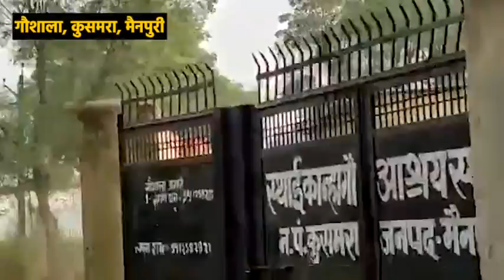शर्मनाक: MAINPURI के KUSMURA गौशाला में जेसीबी से गड्ढे खुदवा कर गोवंशों को दफनाया जा रहा है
आदरणीय प्रियंका गांधी जी ने प्रदेश में गौशालाओं में गौवंश की बुरी दशा पर कल एक पत्र लिखा था। मुख्यमंत्री महोदय को इस पत्र को सकारात्मक नजरिए से देखना चाहिए। क्योंकि प्रदेश की तमाम गौशालाओं से ऐसी विचलित करने वाली तस्वीरें आ रही हैं।